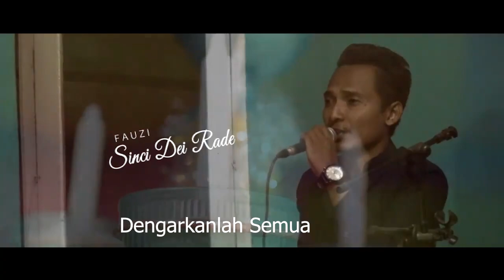FAUZI BIMA - SIKSA KUBUR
"Syair-Syair Dompu tentang kehidupan & Kematian"
para Leluhur Orang Dompu selalu mengutip pesan-pesan ataupun nasehat dari Al-Qur'an & Hadist dalam memberikan bimbingan kepada anak-anak nya maupun masyarakatnya, dalam memberikan bimbingan secara langsung ataupun dalam bentuk Pantun juga dengan sebuah lagu.
Semoga Budaya & Tradisi seperti ini terus mampu di jaga dan di rawat untuk generasi Dompu.